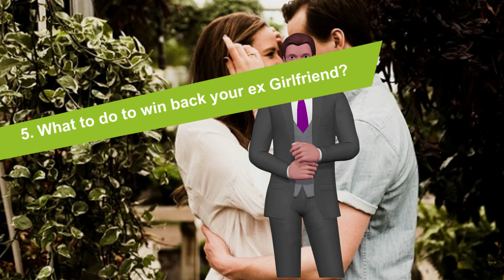How To Win Back Your Ex Girlfriend If She Doesn't Talk To You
Before you plan to have your ex girlfriend back, you will first have to determine if she is an alpha female.

An alpha female is the type of girlfriend with whom you may not want to mess again if you are not prepared. Therefore, you should know well the characteristics of an alpha female before entering into a relationship with one of them.

Alpha women are independent, competitive, calm, alert women who know when and where to use their charisma with great leadership qualities.

These are the characteristics that you should consider to determine whether or not your ex girlfriend is an alpha woman.

1. Reliability... LOOK AT THE VIDEO...